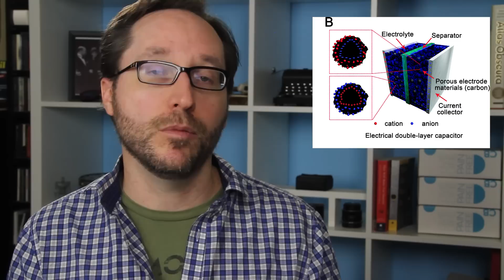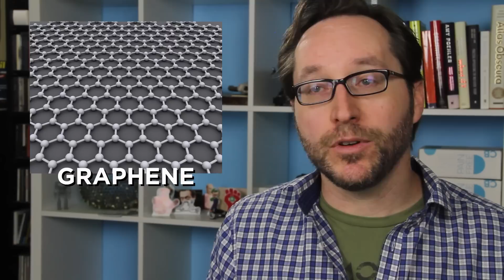Graphene Supercapacitors Are About To Change The World - Here's How | Answers With Joe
EDIT: YES, NICKEL-CADMIUM BATTERIES ARE RECHARGEABLE. I GOT THAT WRONG. THANK YOU TO THE 1,000 PEOPLE WHO HAVE CORRECTED ME. I SHALL WHIP MYSELF IN PENANCE NOW.

We live our lives through portable devices, and the race is on to create better energy storage for those devices. Could graphene supercapacitors be the holy grail?

Transcript:

So before I can explain how super capacitors will fix this, let’s back up and explain how batteries work in the first place.

To make it simple, batteries work by moving electrons from a negatively charged material called an anode to a positively charged material called the cathode, and the device siphons off those electrons to power the device.

For instance, nickel cadmium batteries use a nickel oxide cathode and a cadmium anode. Hence the name.

This is a chemical process called oxidation that involves an electrolyte layer sandwiched between the electrodes.

In the case of the nickel cadmium batteries, they use potassium hydroxide as the electrolyte.

But this is a one-shot deal. The chemical reaction releases the electrons, but there’s no way to re-introduce electrons into the equation.

So they’re not rechargeable. And for a world increasingly reliant on portable devices, that’s just not good enough.

Enter Lithium-Ion batteries, which were developed in the 1970’s by John B. Goodenough. That’s his real name. That’s not a joke.

Lithium ion batteries have a cathode made of lithium, duh, and an anode made of carbon, again with an electrolyte between the layers to facilitate the reaction.

The difference is lithium will absorb more electrons, so it can be recharged. But it is still a chemical reaction, so it can only reintroduce those electrons at a certain charge rate.

Super capacitors work differently. Instead of using a chemical reaction to make electrons flow, also called and electrochemical process, they use static electricity, or an electrostatic process.

Now, capacitors have been in our computers for decades, and they work by holding opposite charges between two metallic plates separated by a dielectric material.

Super capacitors, as you may have already figured out, are larger versions of capacitors that use a double layer to hold more energy. In fact they’re sometimes called double-layer capacitors.

And the cool thing about them is that since the electricity is static and not chemical, there’s far less resistance to the charge. In fact, it’s almost instantaneous.

The problem is, they don’t hold that much energy. You need a vast amount of surface area to hold enough energy to make them really useful.

So Lithium Ion batteries are very energy dense, meaning they hold a lot more stored energy, but super capacitors are very power dense, meaning the transfer the energy much faster.

If, theoretically, you could create super capacitors that could hold as much as a lithium ion battery, you’d have cell phones that could recharge in seconds and it would be good for the rest of the day.

And dare we dream it? An EV car that fully charges faster than it takes to pump gas.

There is one material that could make this dream a reality. It’s called graphene.

Graphene is basically a one-atom thick lattice of carbon atoms that has some ridiculous properties. It’s 200 times stronger than steel, but incredibly light, biodegradable, biocompatible, meaning it can be used in the human body.

They say it can be used to desalinate sea water, make space elevators, and form the basis for supercomputers, but for our purposes, it also happens to be one of the most electrically capacitive substances known to man.

It has the same energy density as lithium ion batteries with the power density of super capacitors. And since it’s only one atom thick, you can pack a ton of surface area into a small space.

With any luck, in the next 10-15 years, we’ll have super capacitor batteries that can handle energy densities at industrial scales giving us quick, plentiful electricity whenever we need it.